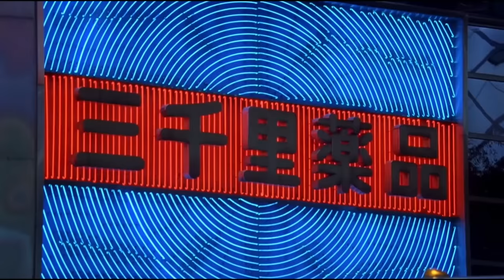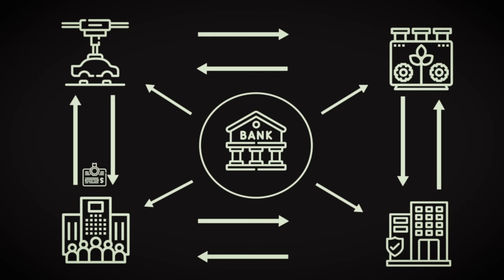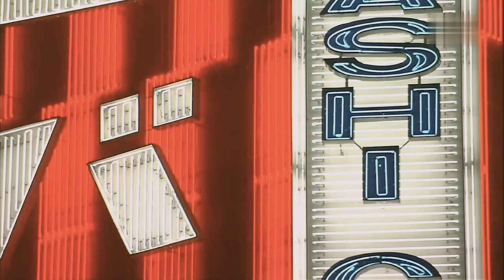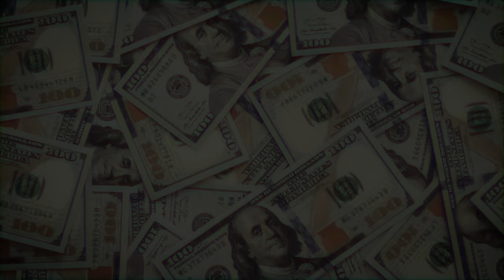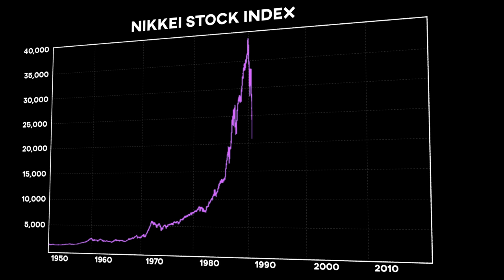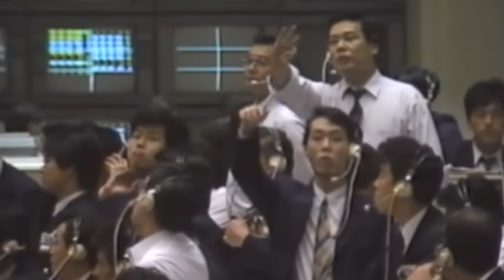1989: The End of Japan's Greatest Party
During the 1980’s, Japan was a country in the midst of a giant bubble economy. It was a time of unprecedented growth and prosperity. Stocks were constantly in the green. Real estate prices were high. Just about everyone was able to make money in one way or another, and people were not afraid to spend their hard earned cash. It was a kingdom of wealth and a time of prosperity, optimism and euphoria.

At the time, it was thought by many that Japan was on track to become the world’s largest economic player. But how did this happen? What was life like for those who lived through this Economic Miracle and what caused this party to abruptly end?

Segments:
0:00 - Intro
0:49 - The Build Up
3:00 - Japan's Transformation
5:25 - The Bubble Expands
6:00 - Life in the Bubble
7:58 - The End of Japan's Greatest Party